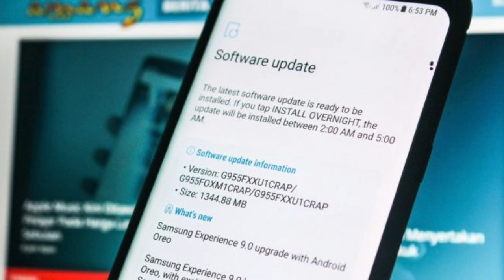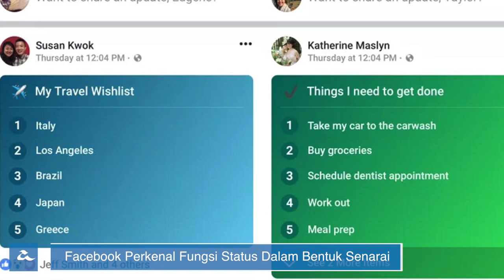Amanz24 - Android 8.0 Untuk Samsung Galaxy S8/S8+, Google AMP Stories, Harga AMD Ryzen Turun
Samsung kini telah mula menawarkan kemaskini Android 8.0 Oreo kepada para pengguna Galaxy S8 dan Galaxy S8+ di Malaysia, sekaligus membolehkan anda menikmati pelbagai ciri-ciri baru yang hadir bersama dengannya. Antaranya adalah termasuk sedikit kemaskini pada bahagian panel notifikasi, sokongan papan kekunci dengan GIF, dan juga integrasi Notification Badges.

Google pula kini telah pun memperkenalkan format baru untuk AMP, dinamakan sebagai AMP Stories - membolehkan para penerbit kandungan untuk menghasilkan gaya perkongsian berbentuk visual yang mengintegrasikan gambar, video dan juga teks.

AMD kini telah mengurangkan harga jualan cip Ryzen mereka untuk pasaran tempatan, yang mana memperlihatkan penurunan harga mencapai sehingga RM900.

Foxconn kini mengumumkan yang mana mereka akan bekerjasama dengan pengeluar kamera premium, RED untuk menghasilkan kamera dengan sokongan rakaman 8K bersaiz lebih kompak, dan berharga lebih rendah berbanding penawaran RED pada hari ini.

Dan akhir sekali, kini Facebook telah mula memperkenalkan kaedah perkongsian baru di News Feed, iaitu dengan mencipta senarai melaluinya.

Suntingan Video:
• Sallehuddin Alim: